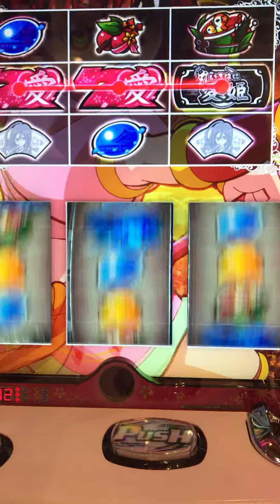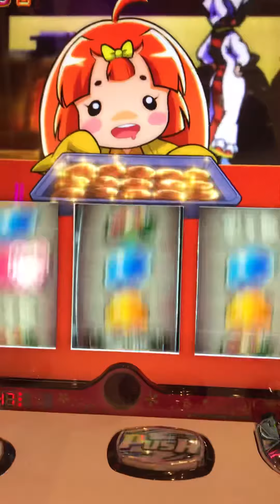【スロット】いろはに愛姫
いろはに愛姫打ってみた、465回転までハマった！グラフは📉マイナスグラフを打ってました、ビックボーナスじゃなかった(￣◇￣;)
いろはボーナス負け！　左が正解だったなあ